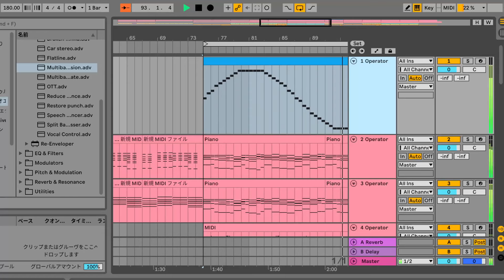Moving Midi note